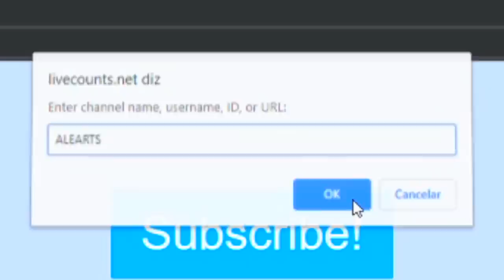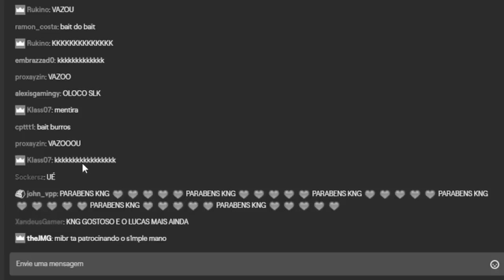ESPECIAL DE NATAL CS:GO 2019 | Melhores Momentos do CS:GO | aleArts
▪ Espeicial de Natal CS:GO - Algumas coisas que aconteceu em 2019 no cs:go BR

▸ About Business! 🔥

▸Créditos dos Streamers/Players:

▪ Gaules
▪ Fnxlntc
▪ beyondthesummit_pt
▪ brnwowzk1
▪ vsmzin
▪ gafallen
▪ furiatv
▪ gamersclubcs
▪ coldzin
▪ khtex
▪ vitokng
▪ mch_agg
▪ lucasteles2
▪ cogu
▪ esl_brazil
▪ paulanobre

Créditos das músicas do vídeo:
▪ (FREE) 90s Chilled Hip Hop Type Beat Instrumental | Rap Beat
▪ Non-copyrighted Hip Hop Beat Piano Instrumental - Memories by OZsound